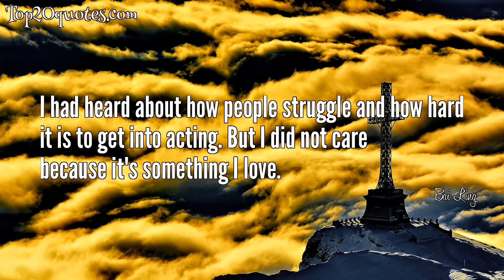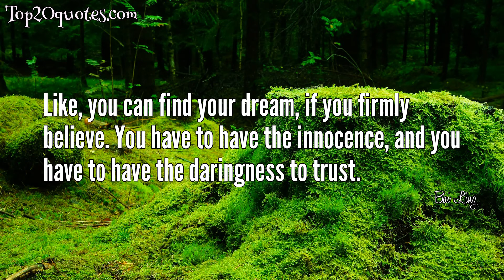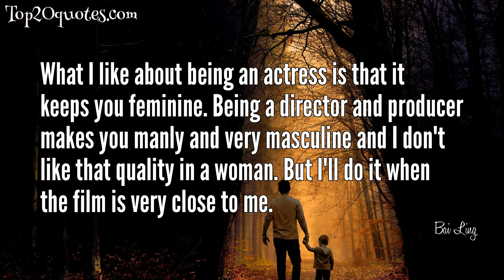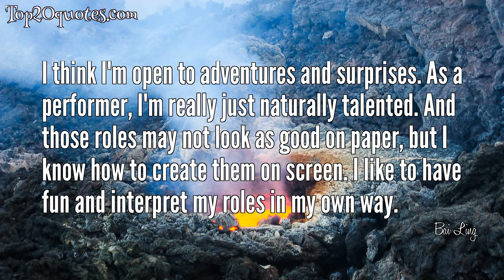💧 Top 20 Quotes of Bai Ling - Actress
Top 20 Quotes of Bai Ling:
 ⭐ You have to accept the storms and the rainy days and the things in life that you sometimes don't want to face.
 ⭐ Sex is the best high. It's better than any drug. I want to die making love because it feels so good.
 ⭐ When you don't get what you want, it just makes you accept real life.
 ⭐ The partner that you have is supposed to make you a better person, and when you're happy, you're a better person.
 ⭐ I had heard about how people struggle and how hard it is to get into acting. But I did not care because it's something I love.
 ⭐ I think I'm like a free spirit.
 ⭐ I think we all have our own mission, duty, fate in life so for me somehow I think I am always walking on the edge of life and take risks.
 ⭐ I’m a romantic, and I like guys to bring flowers and buy some gifts - not expensive things, just romantic things.
 ⭐ I'm one of the best actresses. One day I will win an Oscar.
 ⭐ Johnny Depp is one of my favorite actors because he takes chances.
 ⭐ Like, you can find your dream, if you firmly believe. You have to have the innocence, and you have to have the daringness to trust.
 ⭐ Storms and darkness scared me, but somehow it encouraged me to learn about nature and I think nothing's dark, dark is beautiful too.
 ⭐ I went to South Africa on safari and came eye to eye with a beautiful leopard. We were so close; I was staring at him for a long time and I felt a recognition with my own nature.
 ⭐ Well I think always, when you remake films, I always think the first one is most original, authentic.
 ⭐ What I like about being an actress is that it keeps you feminine. Being a director and producer makes you manly and very masculine and I don't like that quality in a woman. But I'll do it when the film is very close to me.
 ⭐ I think I'm known as an adventuress. Even generally in life, I have no fear. It's not that I'm not afraid of things, but when I am afraid of something, I don't back away - I approach it and try to understand what makes me afraid.
 ⭐ When you're challenged, you're totally alive and totally dealing with reality, particularly if it could be dangerous. And that excites me!
 ⭐ I indulged the wild child inside of me - the one that's not aware of danger or fear - for the purity of existence for that character in that film. Of course, behind me they're saying, 'She's crazy!'
 ⭐ I think I'm open to adventures and surprises. As a performer, I'm really just naturally talented. And those roles may not look as good on paper, but I know how to create them on screen. I like to have fun and interpret my roles in my own way.
 ⭐ I'm not superstitious.
🖎 Author: Bai Ling
♛ Career: Actress
📅 Life: b. October 10, 1966